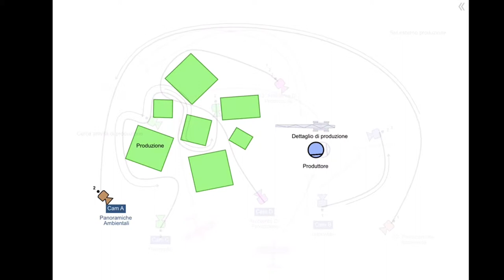Tecniche ripresa Lavoro di squadra